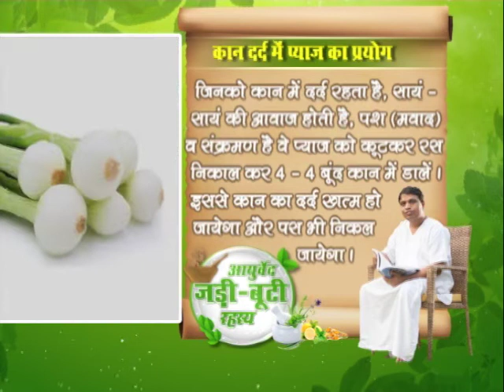कान में है इन्फेक्सन या पश पड़ गया है तो प्याज का यह प्रयोग है लाभकारी || वैदिक चैनल || Vedic Channel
आयुर्वेद जड़ी -बूटी रहस्य -आयुर्वेद मनीषी आचार्य बालकृष्ण जी || ऋषि ज्ञान परम्परा वेद, उपनिषद, दर्शन, गीता, रामायण, महाभारत आदि  ग्रंथों के गहन ज्ञान का भारत का एकमात्र आध्यात्मिक चैनल " वैदिक "  प्रमुख DTH Platform एवं  cable Network  पर उपलब्ध है |